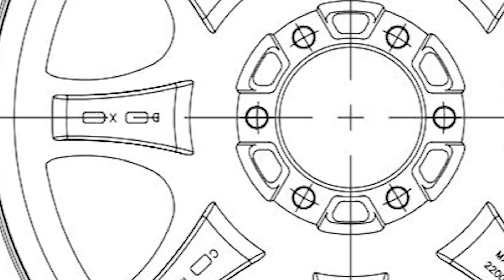JWHEEL Customized Low Pressure Casting Wheel J490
Low pressure casting uses positive pressure to move the molten aluminum into the mold quicker and achieve a finished product that has improved mechanical properties (more dense) over a gravity cast wheel. Low-pressure casting has a slightly higher production cost over gravity casting. Low pressure is the most common process approved for aluminum wheels sold to the O.E.M. market. Low-pressure cast wheels offer a good value for the aftermarket as well.